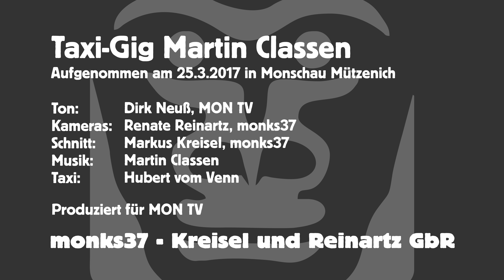Taxi Gig: Martin Classen